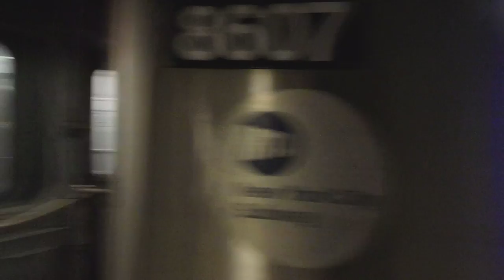MTA New York City Subway R160A-1 C Express Train leaves 59th Street